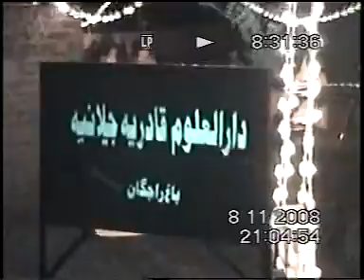Allama M Hanif Qurashi at the Opening of Darul-uloom Qadria Jilania Bagh Rajgan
Topic : What is value of Islamic School (madrasa)Allama Hanif Qurashi at the Opening of Darul-uloom Qadria Jilania Bagh Rajgan(branch).Faizan Nazar Hazrat Mufakkir-e-Islam Pir Syed Abdul Qadir Jilani

Qadria Jilania Foundation
Khadim: Muhammad Imran Qadri